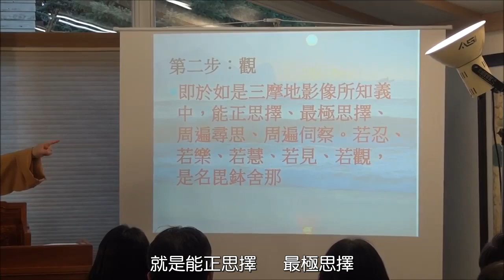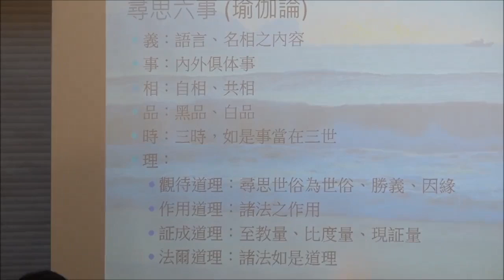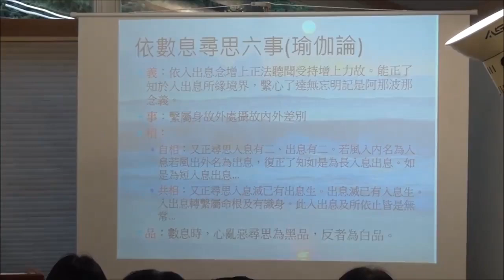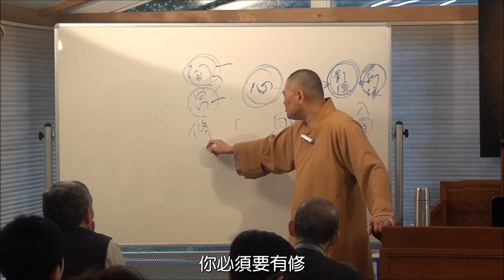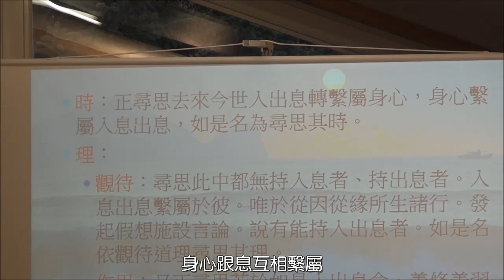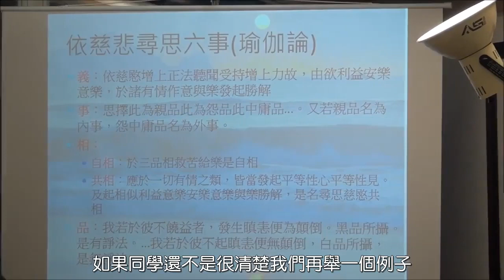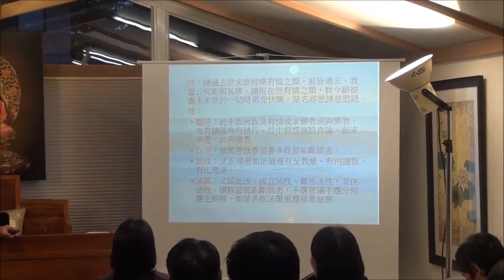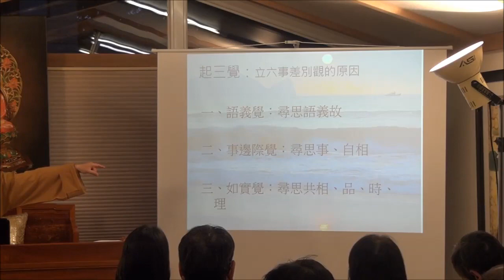想要眼睛漂亮看得清楚? 眼科雷射? 驗光配鏡?《解深密經》講釋 EP12_如源法師 (18集)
解深密經（saṃdhi-nirmocana-sūtra）是 唯識學 最早的經典，以阿比達摩的形式表現，是唯識研究者必讀的經典。如源法師從該經的發展歷史及譯本、主要思想、綱目（共八品）、科判等方面進行了講授，特別是就勝義諦相品（佛教真理）、心意識相品、一切法相品（三性）、無自性相品等內容進行了較詳盡講授。